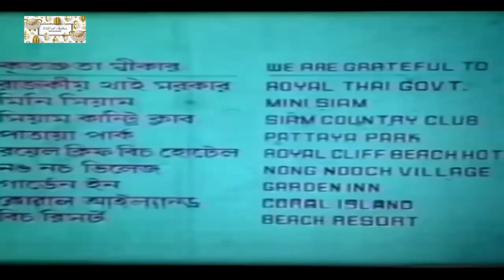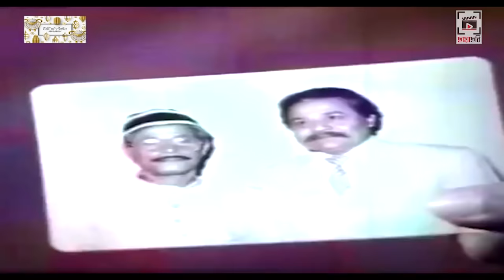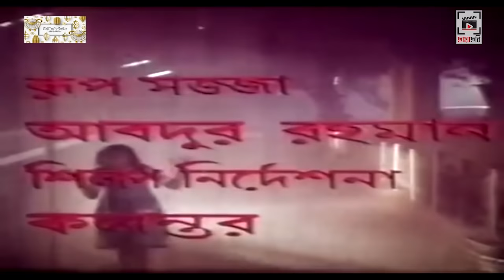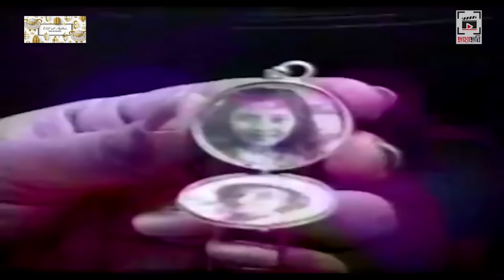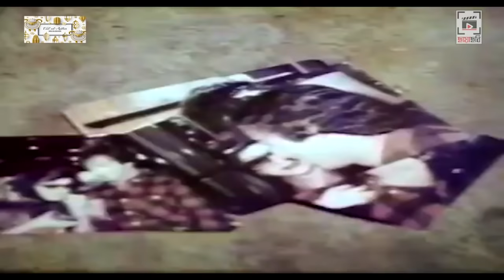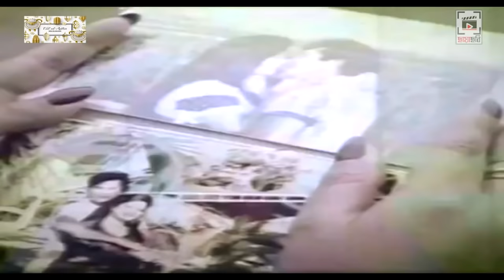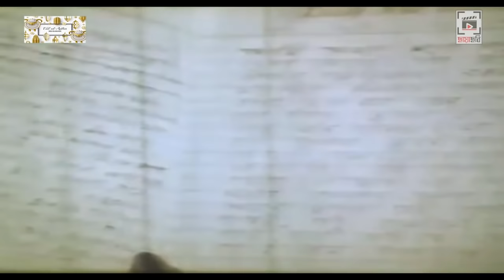Obujh Hridoy | অবুঝ হৃদয় | Babita | Zafar Iqbal | Champa | Bangla Movie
Watch the Bengali full movie Abujh Hridoy : অবুঝ হৃদয় on YouTube. The Bengali Film Abujh Hridoy "Directed by Mostafa Anwar ,"Cast inBabita, Zafar Iqbal, Champa, Shawkat Akbar, Rajib, Jambu and others

Movie: Abujh Hridoy
Cast : Cast in Babita, Zafar Iqbal, Champa, Shawkat Akbar, Rajib, Jambu and others
Director : Mostafa Anwar
Producer : Mohammad Hosen
Music: Sabina Yasmin , Runa Laila ,Abida Sultana and others
Country : Bangladesh
Language : Bangla
Label : ChayaChobi (ছায়াছবি)

ছবি : অবুঝ হৃদয়
অভিনয় : ববিতা , জাফার ইকবাল , চম্পা , শাওকাত আকবর , রাজিব , জাম্বু এবং আরো অনেকে
পরিচালক : মোস্তফা আনয়ার
প্রযোজনা : মোহাম্মাদ হোসেন
সঙ্গীত : সাবিনা ইয়াসমিন , রুনা লাইলা , আদিবা সুলতানা এবং আরো অনেকে
দেশ : বাংলাদেশ
ভাষা : বাংলা